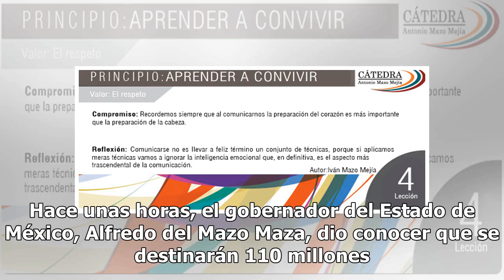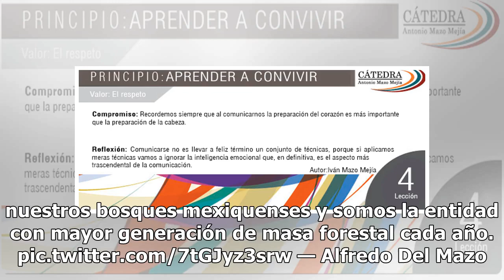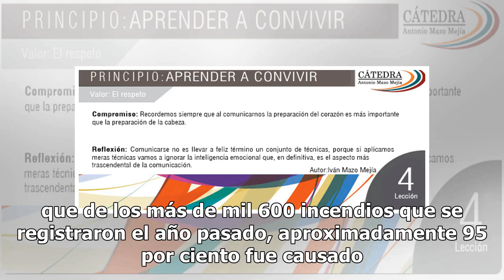Respeto al medioambiente: Del Mazo entrega apoyos a comunidades que lo cuidan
Hace unas horas, el gobernador del Estado de México, Alfredo del Mazo Maza, dio conocer que se destinarán 110 millones de pesos al cuidado de los bosques, y se invertirán cerca de 80 millones de pesos en equipamiento para los combatientes forestales. Durante la entrega de apoyos forestales, destacó ...